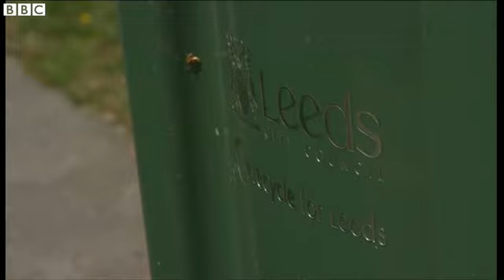Call for End to 'Throwaway Society'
CEO of Envirowaste, James Rubin, featured in the BBC report with Clarie Marshall on waste disposal in England, and on how we can do better.

- London's most environmentally friendly waste management company.